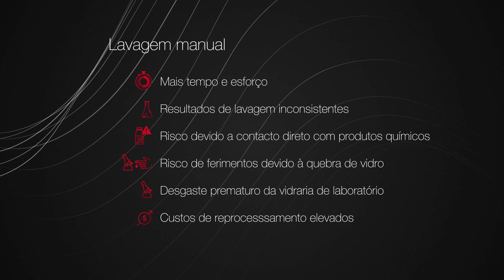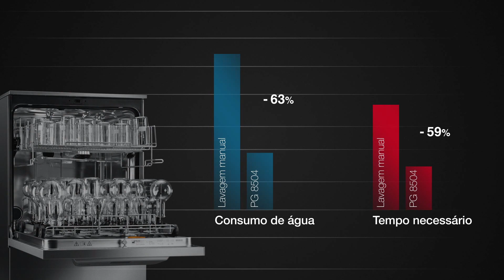É tempo de mudar. Máquina de lavar e desinfetar para laboratório ExploreLine. | Miele Professional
A solução de lavagem de laboratório para uma limpeza simples, segura e económica do material de vidro de laboratório.

É tempo de mudar:
Vantagens do reprocessamento automático de vidraria de laboratório com a Miele Professional: Máxima eficiência, Poupança de tempo e Conservação de recursos.